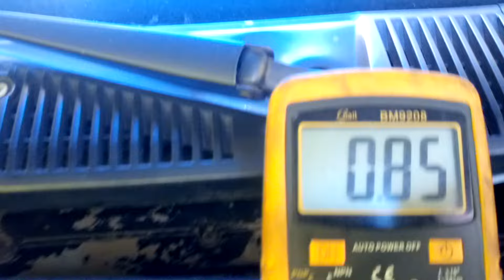Control tps.. Sensor de mariposa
Como se controla el sensor tps.. Ford orion.. Vw pointer... Y otros...ACLARO ; Que esta es una forma de medir ,pero no nos dice con toda eficacia si el TPS ..tiene un fallo en su recorrido ..Para esto lo ideal es usar un osciloscopio ...pero con un tester por lo menos podemos medir ..si hay masa ..voltage y señal ...y mas o menos hacer una medicion casera .